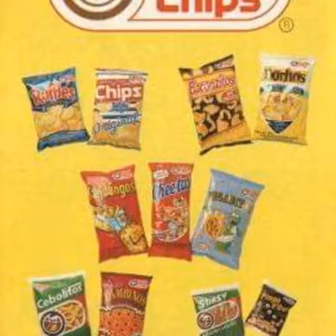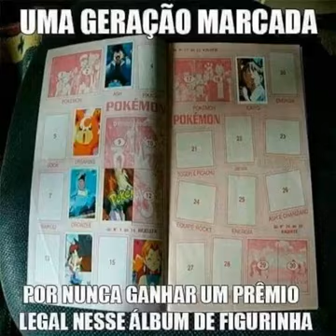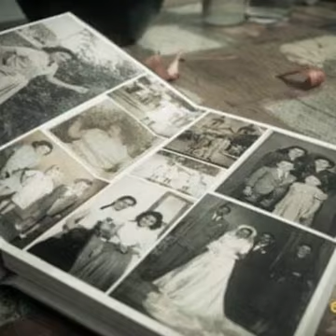como era bom essa época.